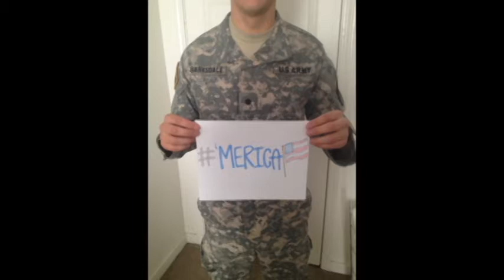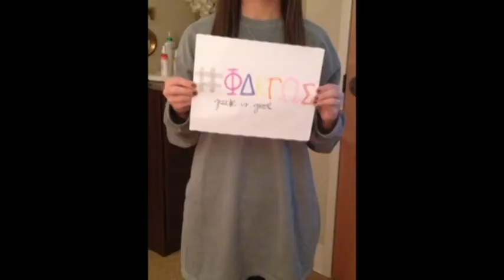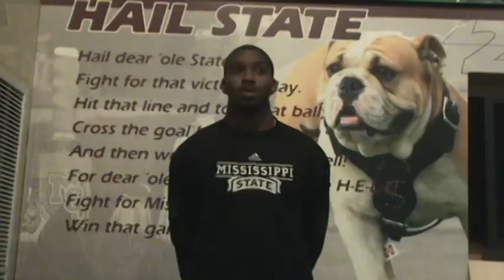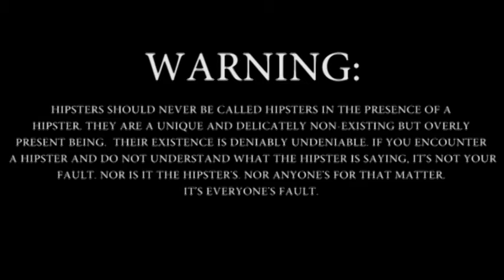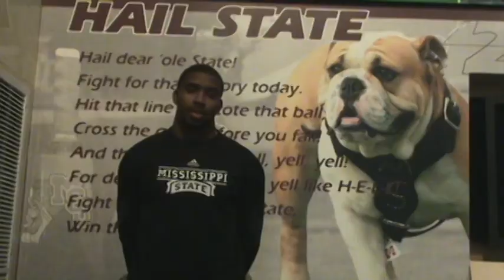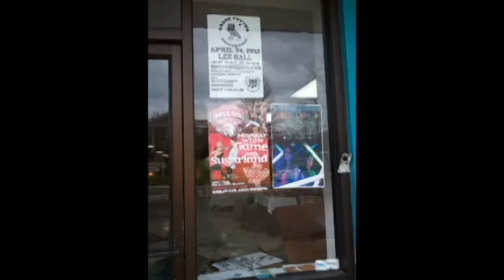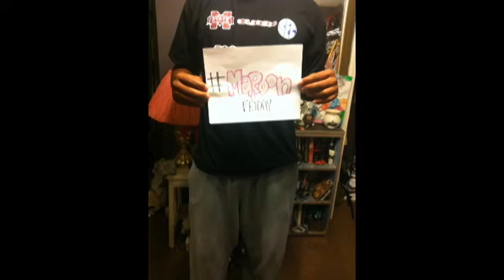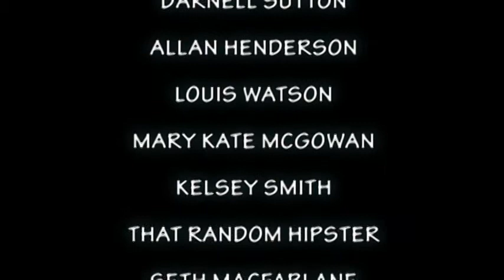whatareyouwearing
A student documentary about the social relevance of tendencies of outward appearance among college students